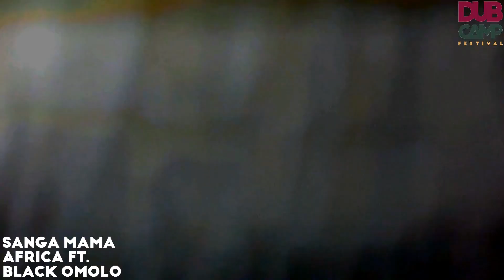𝔻𝕌𝔹 ℂ𝔸𝕄ℙ 2023 | SANGA MAMA AFRICA FT. 🎤 BLACK OMOLO ② (playing on KING SHILOH SOUND SYSTEM)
Gᴇᴛ Uᴘ! Association presents : Dᴜʙ Cᴀᴍᴘ Fᴇsᴛɪᴠᴀʟ 2023 /
8th Edition @ Vioreau Lake, Joué sur Erdre (44) France /
SOUND SYSTEM CULTURE FESTIVAL /
4 DAYS OUTDOOR : Wed 12th  ~ Sat 15th, July 2023  /

Day 4: Saturday 15th July / Dub Club Arena
powered by KING SHILOH SOUND SYSTEM

LIDJ SHILOH
SANGA MAMA AFRICA FT. BLACK OMOLO
KEETY ROOTS
BLAKAMIX FT. SPECIAL A
KING SHILOH SOUND SYSTEM FT. JAHZIEL NAPHTALI & TIGER SIMEON

0:00

Video captation and editing by LucAs ( @LucAsDubArchives )